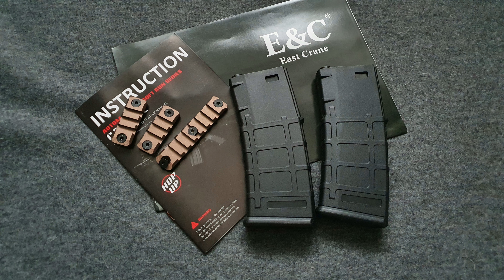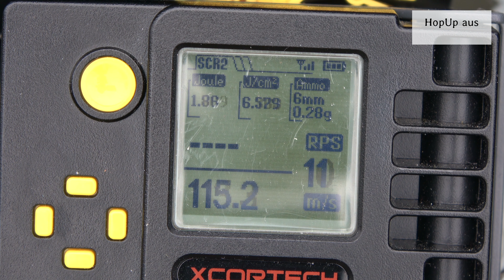Review E&C SMR16 S-AEG - DEUTSCH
Hallo, hier mein Review zur E&C SMR16 S-AEG. Diese Airsoft-Waffe mit Geissle Rail wurde von Begadi nach Deutschland importiert. Dankeschön :-)

Im Review gehe ich ein auf:
- Lieferumfang
- Verarbeitung
- Akku Installation/Schaft
- HopUp
- Demontage (Upper/Lower)
- Schusstest 40m,50m,60m
- Fazit

Leider ist es nicht mehr erlaubt Hyperlinks zum Händler (Begadi) zu setzen. Deshalb bitte ich euch, eigenständig nach dem Produkt zu suchen. Dankeschön.

Grüße Kay.